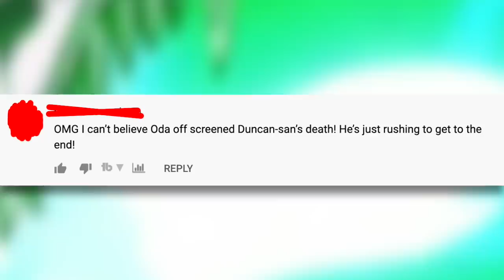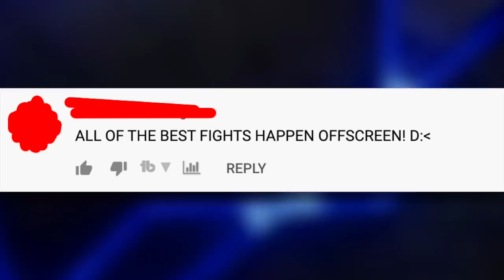Why Does Oda Keep Doing This!? | The Value of Off-Screen Fights | Grand Line Review